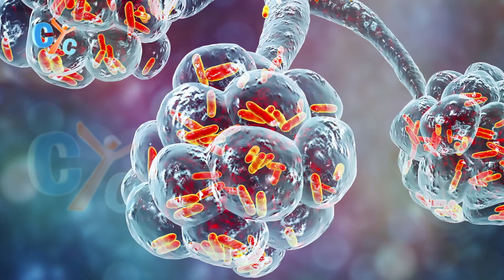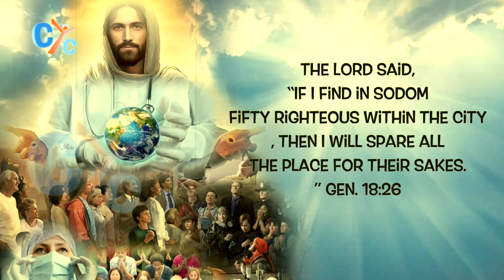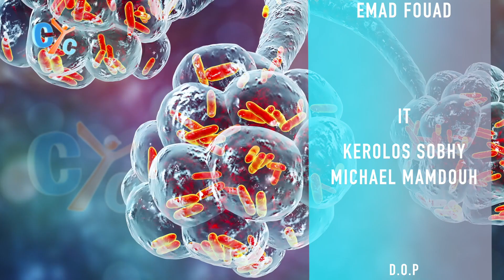Corona: Universal Timeout - Part 3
Corona pandemic has invaded our life during the Great_Lent.

How can we look at the Corona Virus reflecting on the great lent Sundays?

Watch the final part of the Corona Universal Timeout in this video.